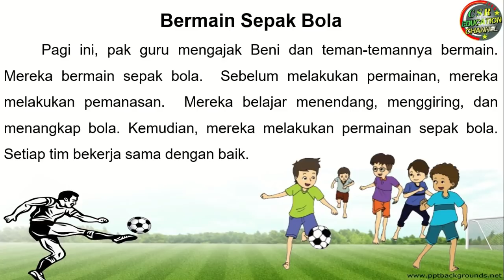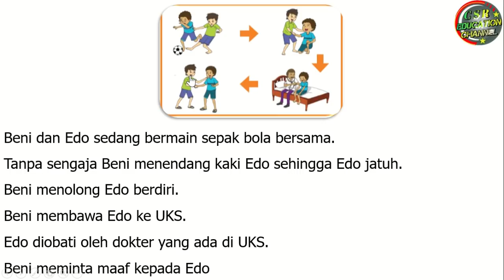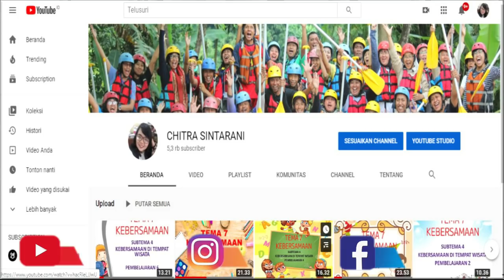Kelas 2 Tematik : Tema 3 Subtema 2 Pembelajaran 5 (Tugasku Sehari - Hari)